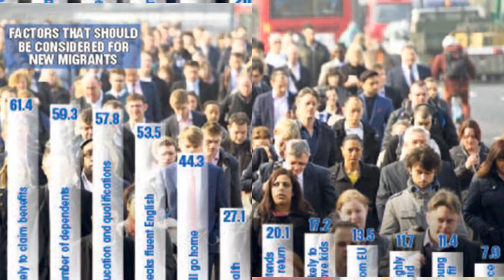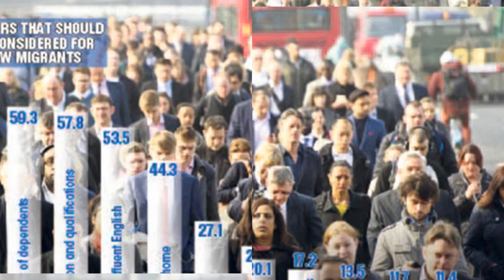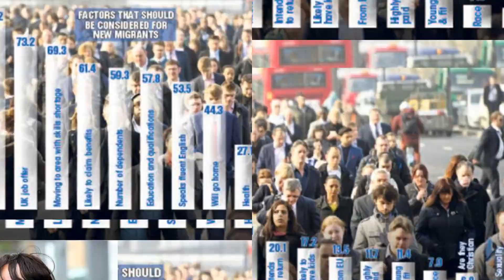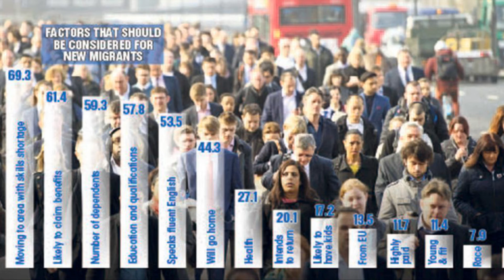Brexit voters were ‘mainly driven by taking back control of law making powers from EU’ –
Brexit voters were ‘mainly driven by taking back control of law-making powers from EU’ – not racism.REMAIN camp claims that the Brexit vote was driven by racism have been exposed as a vile smear.Most people chose to leave the EU to take back control of law-making powers, a major study has found.But even those who were swayed by mass immigration did not do so out of xenophobia or intolerance.